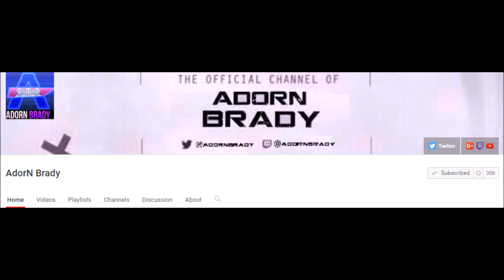AdorN Clips Of The Week #10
Song used in edit
song: Big Weenie - Eminem
Check out the AdorN Overall Leader